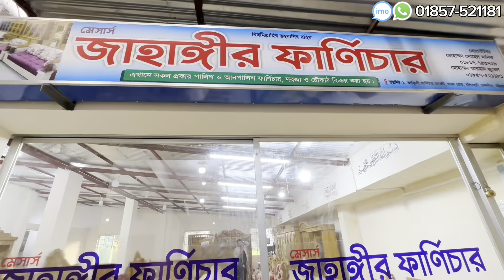সেগুন কাঠের ফার্নিচার ২০২৪ | বলির হাট ফার্নিচার মার্কেট, চট্টগ্রাম | খাট,সোফা,আলমারি,টেবিল,চেয়ার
shop name: মেসার্স জাহাঙ্গীর ফার্নিচার
location: কর্ণফুলী মার্কেট, বলির হাট, চান্দগাঁও, চট্টগ্রাম

এই চ্যানেলের মাধ্যমে আপনার প্রতিষ্ঠানের বিজ্ঞাপন দিতে চাইলে নিম্নে দেওয়া নাম্বারে যোগাযোগ করুন⤵️
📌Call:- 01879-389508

furniture price
bolir hat
বলির হাট ফার্নিচার মার্কেট চট্টগ্রাম
জাহাজের পুরাতন ফার্নিচার
পুরাতন চেয়ার টেবিল ক্রয় বিক্রয়
চট্টগ্রাম ফার্নিচার মার্কেট
Chittagong furniture
চিটাগং সেগুন কাঠের ফার্নিচার
Chittagong furniture market
চট্টগ্রামের পাইকারি ফার্নিচারের দোকান
চট্টগ্রামে ফার্নিচারের দোকান
পাইকারি ফার্নিচারের দোকান
সেগুন কাঠের ফার্নিচারের দোকান
চট্টগ্রামের সেগুন কাঠের ফার্নিচারের দোকানa